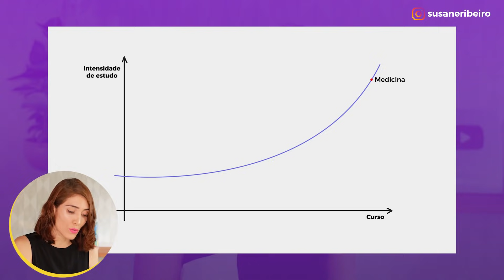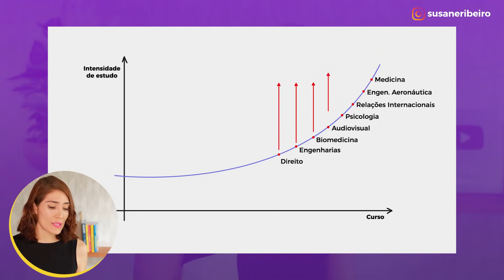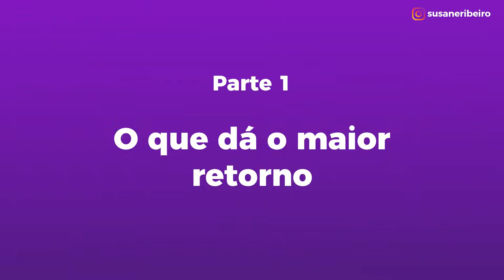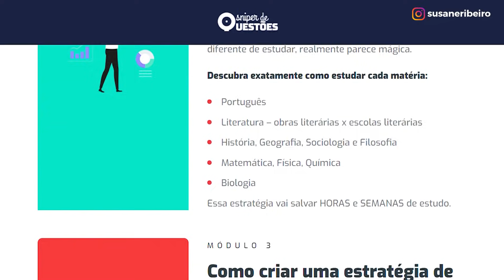Estratégia Para Quem NÃO Quer Medicina | Direito, Engenharia, RI, Psicologia, Veterinária, Odonto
Monte sua ESTRATÉGIA com o Sniper de Questões 🎯
Como estudar para passar em um curso concorrido como Engenharia, Odontologia, Direito, RI, medicina veterinária, Psicologia, Nutrição, Farmácia.

Esqueça a escala medicina, e monte uma estratégia diferente.